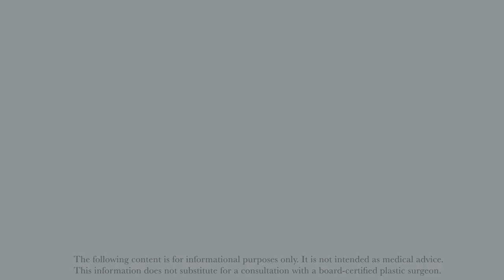Pre-op: Preparing Yourself Before Breast Augmentation Surgery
In this video, MidAmerica Plastic Surgery will walk you through some of the pre-operative preparation steps you should take before undergoing breast augmentation surgery.